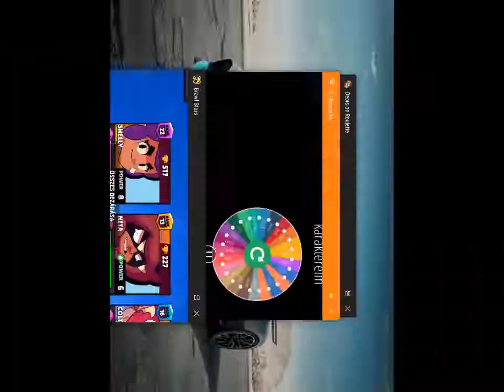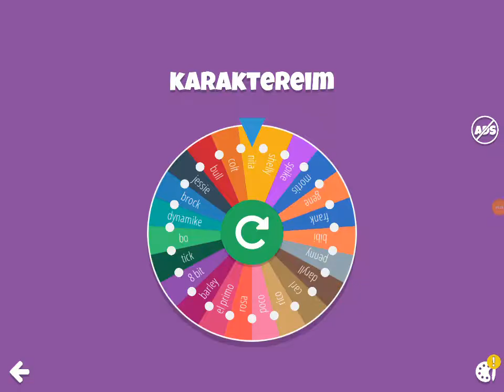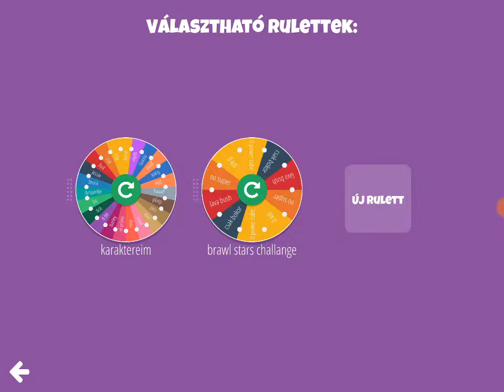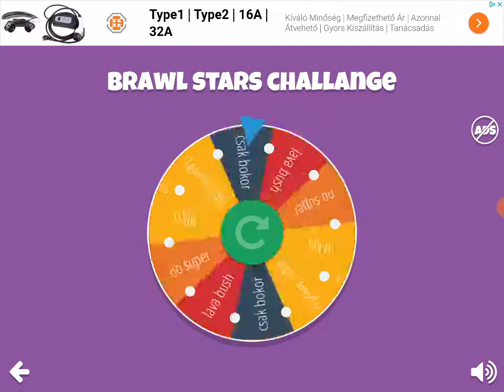Brawl Stars Challangek